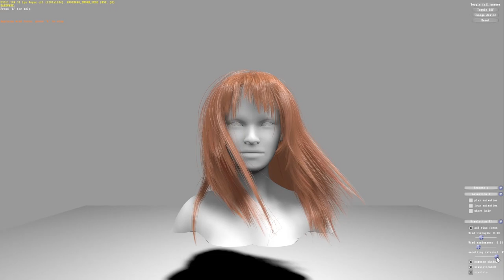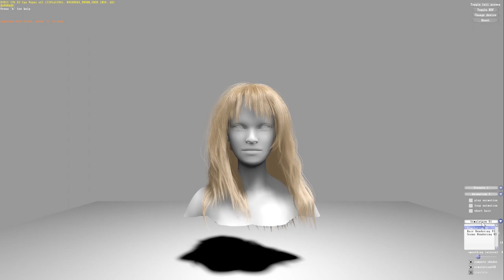Nvidia Hair Demo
Nvidia Hair Works Demo with wind and different colors.